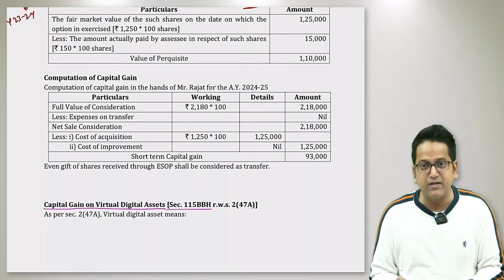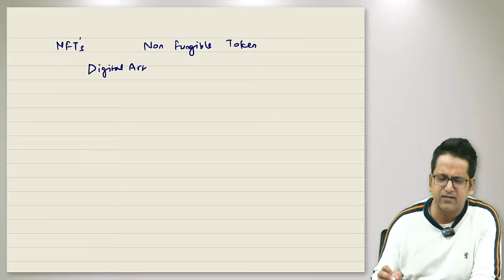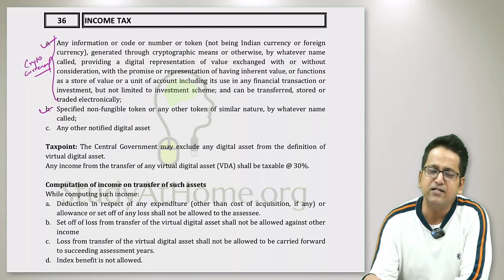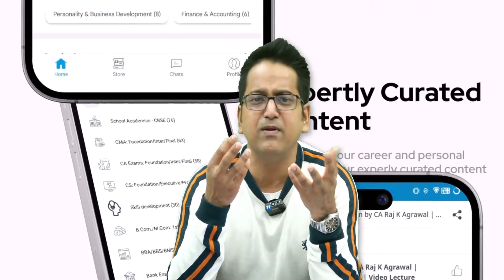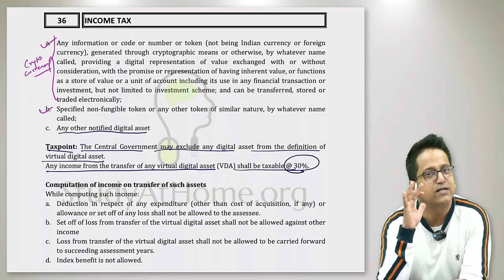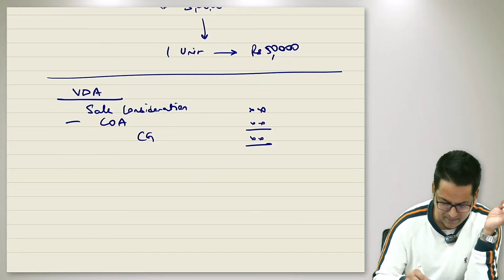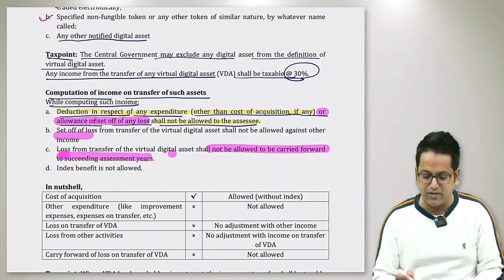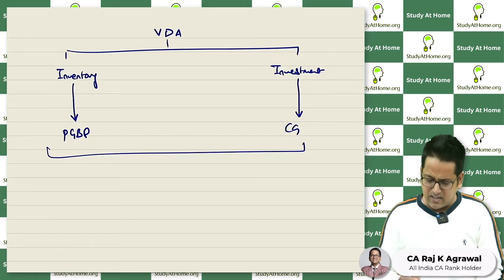151. Capital Gain on Virtual Digital Asset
Capital Gain on Virtual Digital Asset

Your Query -
virtual digital asset
digital assets explained
virtual digital assets tax in india
digital assets cryptocurrency
virtual digital assets taxation
capital gains
capital gains ca inter
capital gains in hindi
capital gains cma inter
capital gains tax
income tax capital gain
long term capital gains
short term capital gain
capital gain
tax on crypto
cryptocurrency
tax on cryptocurrency india
cryptocurrency tax